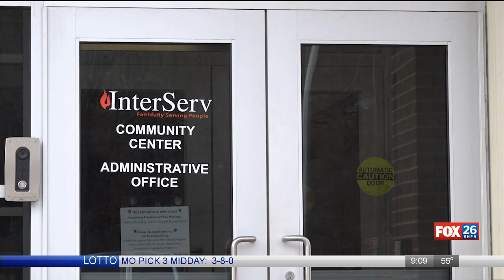Experts predict homeless numbers to rise in 2023